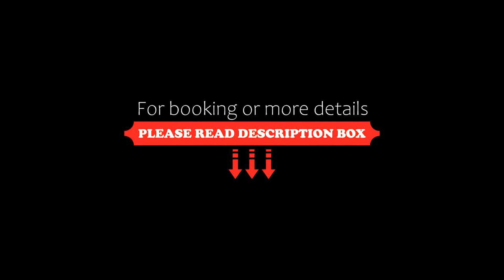Best Western Cape Suites Hotel, Cape Town, South Africa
About Property:
Best Western Cape Suites Hotel is located at the foot of Table Mountain, offering impressive views across Cape Town. It features al fresco dining on the terrace by the pool.
Rooms have free Wi-Fi, a seating area and a balcony with a view of the city. Each has satellite TV with selected channels and in the fully equipped kitchens, a refrigerator and a tea/coffee maker are fitted.
Cape Suites Best Western Hotel serves a rich breakfast buffet every morning. For lunch and dinner, guests can enjoy ...
Property Type: Hotel
Address: Corner of De Villiers & Constitution, District Six, 7925 Cape Town, South Africa
Searching For
1. Best Western Cape Suites Hotel - Cape Town - South Africa
2. Best Western Cape Suites Hotel - Cape Town - South Africa Address
3. Best Western Cape Suites Hotel - Cape Town - South Africa Rooms
4. Best Western Cape Suites Hotel - Cape Town - South Africa Amenities
5. Best Western Cape Suites Hotel - Cape Town - South Africa Offers and Deals
Audio Credit:
Track Title: Blank Slate
Artist: VYEN